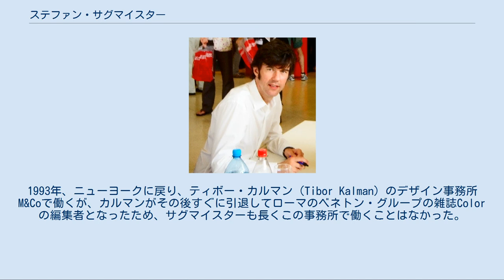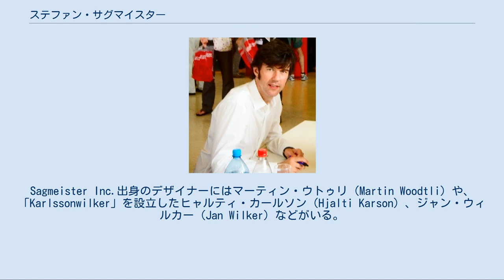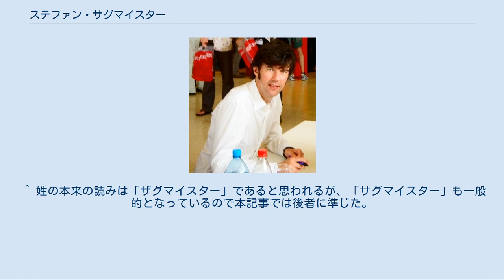ステファン・サグマイスター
ポスター・アーティスト
ステファン・サグマイスター ステファン・サグマイスター（Stefan Sagmeister、1962年 オーストリア・ブレゲンツ - ）は、現在アメリカ合衆国ニューヨーク市を拠点に活動しているグラフィックデザイナーである。
デザイン事務所「Sagmeister Inc.」主宰。
音楽関連の仕事がよく知られ、ルー・リード、ローリング・ストーンズ、デヴィッド・バーン、エアロスミス、パット・メセニーのCDカヴァーなどを制作している。
 サグマイスターはウィーン工芸大学（University of Applied Arts Vienna, Universität für angewandte Kunst Wien）に応募するも入学を果たせず、私塾で学習した。
その後フルブライト奨学金を得てニューヨークのプラット・インスティチュートで学んでいる。
 1991年、香港に移ってレオ・バーネット（Leo Burnett）の香港事務所で働く。
1993年、ニューヨークに戻り、ティボー・カルマン（Tibor Kalman）のデザイン事務所M&Coで働くが、カルマンがその後すぐに引退してローマのベネトン・グループの雑誌Colorの編集者となったため、サグマイスターも長くこの事務所で働くことはなかった。
 1993年、ニューヨークを本拠にSagmeister Inc.を設立。
以来、ローリング・ストーンズ、HBO、グッゲンハイム美術館、タイム・ワーナー社など多岐にわたるクライアントに対してブランディング、グラフィックス、パッケージ・デザインなどを行っている。
Sagmeister Inc.出身のデザイナーにはマーティン・ウトゥリ（Martin Woodtli）や、「Karlssonwilker」を設立したヒャルティ・カールソン（Hjalti Karson）、ジャン・ウィルカー（Jan Wilker）などがいる。
 デヴィッド・バーンやルー・リードと長年にわたってコラボレーションを行っている。
またBooth-Clibborn社から刊行されたデザイン・モノグラフMade You Lookの著者である。
 チューリヒ、ウィーン、ニューヨーク、ベルリン、東京、大阪、プラハ、ケルン、ソウルで個展を開催。
ニューヨークのスクール・オブ・ビジュアル・アーツ大学院で教鞭を執り、また同じくニューヨークのクーパー・ユニオン・スクール・オブ・アートのフランク・スタントン・チェア（Frank Stanton Chair）に任命されている。
 2005年にグラミー賞ベスト・ボックスト・オア・スペシャル・リミテッド・エディション・パッケージ賞を受賞。
これはトーキング・ヘッズのボックスセット『ワンス・イン・ア・ライフタイム』（Once in a Lifetime）に対する賞であった。
 英語版Wikipediaの本項目で作品の一部を見ることができる。
 ^ 姓の本来の読みは「ザグマイスター」であると思われるが、「サグマイスター」も一般的となっているので本記事では後者に準じた。